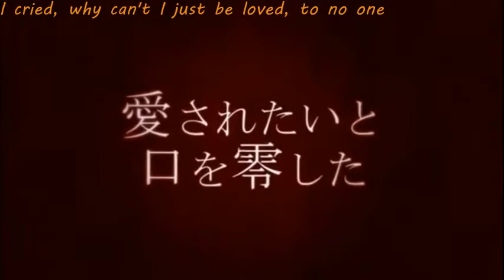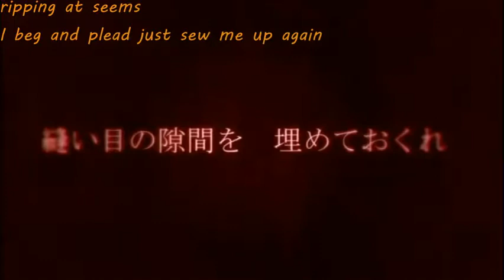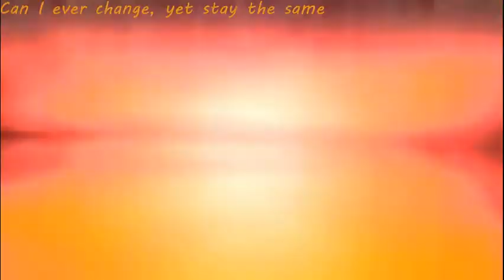Tokyo Teddy Bear【English Cover】 「Katsu」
Ooo shiiiit I think I put my vocal track too high ;;

Vocals: Katsu
Editing: Kitsu
Mix: Katsu
Lyrics: JubyPhonic
Original Song: NeruP
Mic: CAD GXL2400 USB